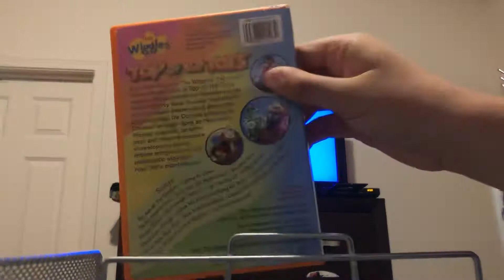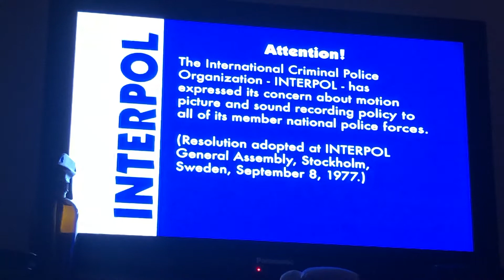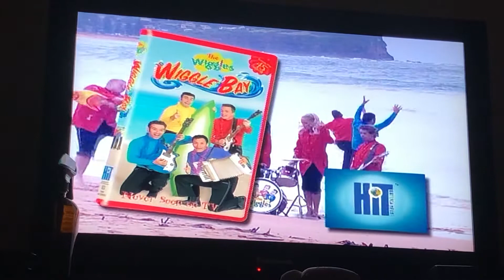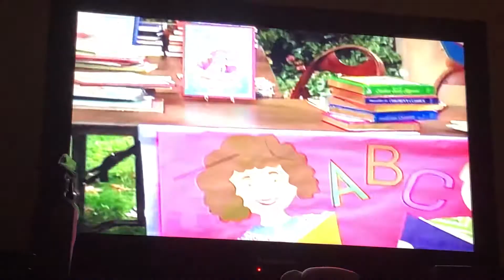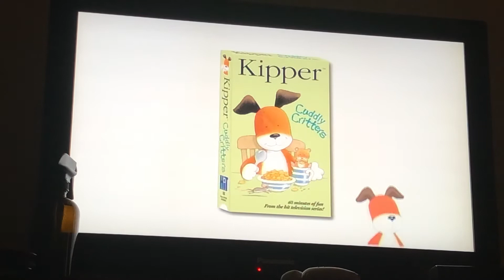Opening To The Wiggles: Top Of The Tots 2004 DVD